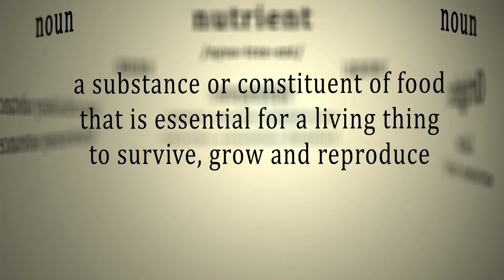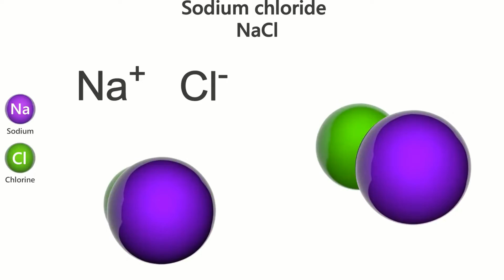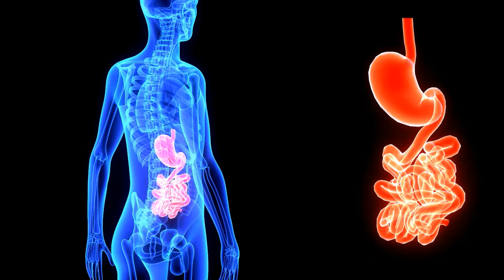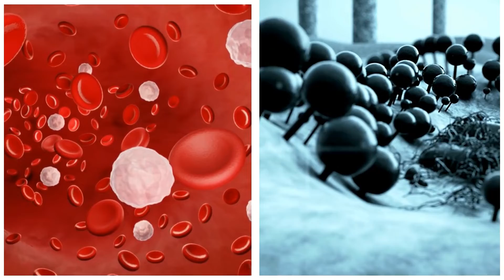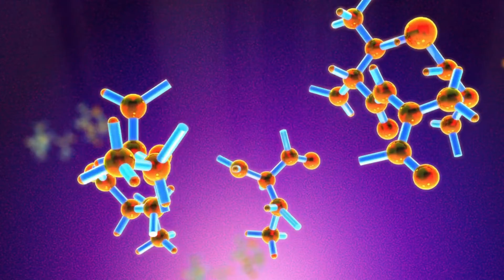Foods That Almost Never Expire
Nothing is more upsetting than spending money on food only to discover that it has gone bad. When that happens, it's easy to feel as if you've thrown your hard-earned money straight into the trash. However, there are some foods that will never expire or not spoil quickly. In fact, it will last for weeks, months, or even years, allowing you to make the most of every dollar you spend on food.